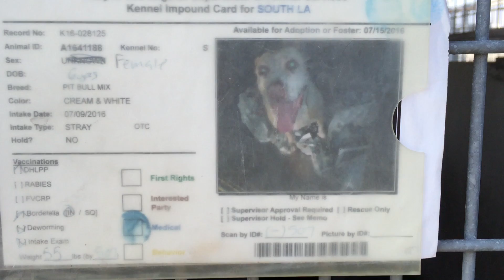Watch video for details.